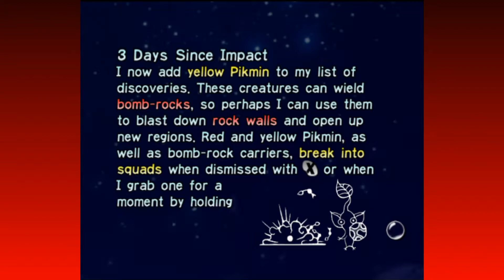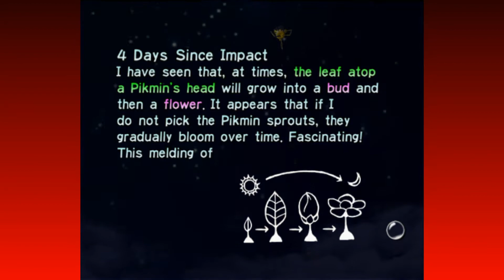THE CHEESE STRATS - 2 - Pikmin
We do a cheecky little strat to fight a boss and get some items we probably shouldn't have gotten. Thanks developer oversight.